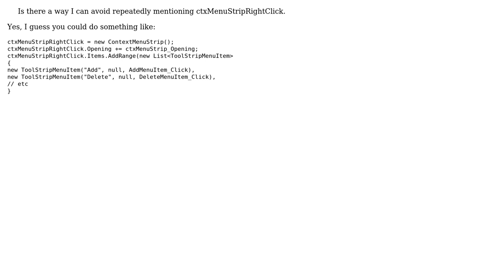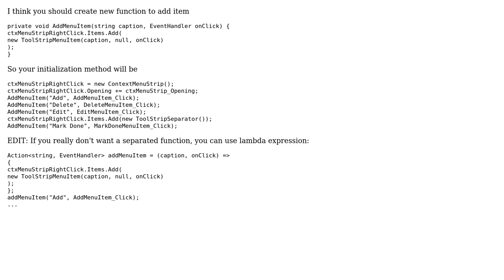Code Review: CRUD menu creation (2 Solutions!!)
Code Review: CRUD menu creation

With thanks & praise to God, and with thanks to the many people who have made this project possible! | Content (except music & images) licensed under CC BY-SA | Music | Images & others | With thanks to user tia user Mathieu Guindon user Kirsten user dreza and the Stack Exchange Network Trademarks are property of their respective owners. You are responsible for your own actions.